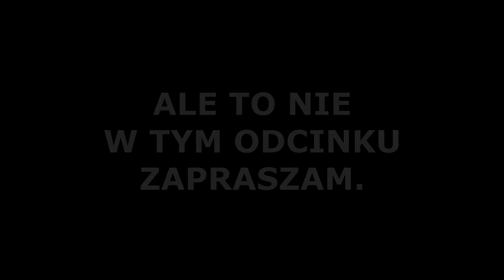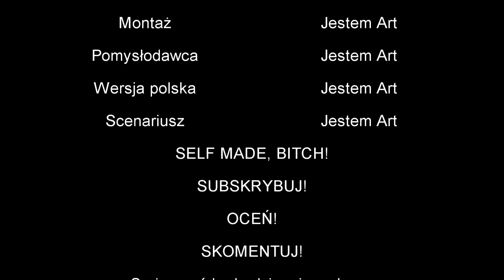Carrioner VS Awięc - Youtube Wars odc 2.cz2/3.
Cześć jesem Art a to kolejny odcinek naszego animowanego komiksu Youtube Wars! Dzisiejsza animacja przedstawia kolejne perypetie naszych ulubionych Youtuberów. Kto zwycięży w tym odcinku czy będzie to OGROMNY REPTYLO-AWIĘC a może Venom Carrioner pokaże w tym odcinku na co go stać. Osoby śledzące Youtube Wars na bieżąco może ucieszyć wprowadzona innowacja ponieważ ten odcinek wzbogacony jest o dubbing!
Gotowi na kolejną dawkę zabawy, akcji i humoru?! TAK!? To zapraszam, miłego oglądania! :)